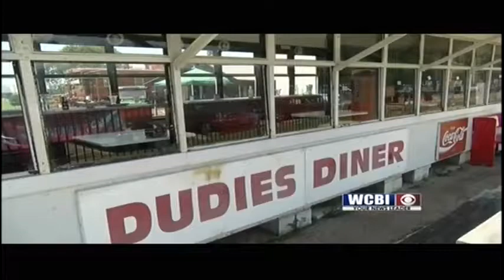Burger Festival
From burgers to cars, it is a weekend for nostalgia in Tupelo.